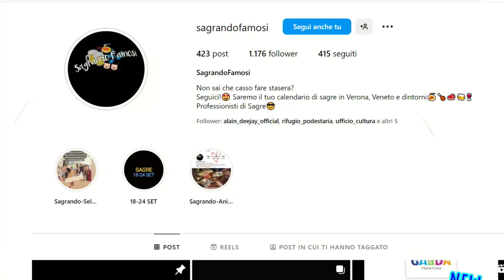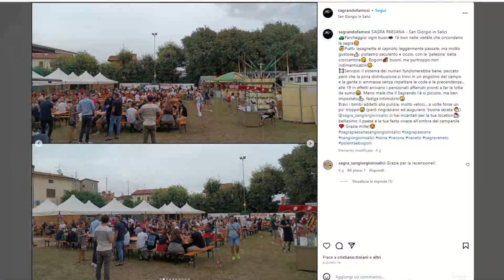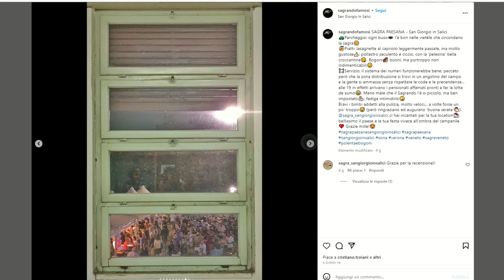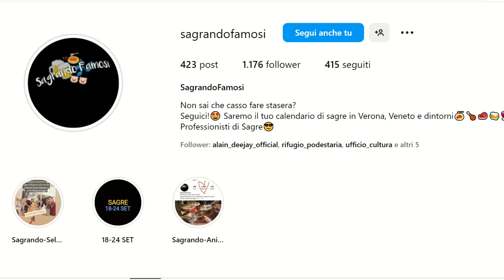ENRICO E LAURA - Fondatori Sagrando Famosi